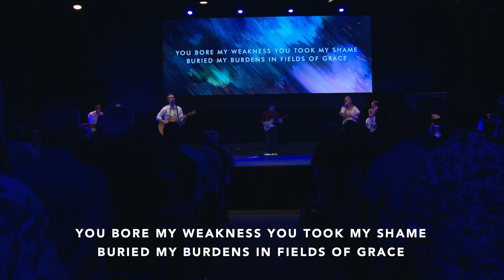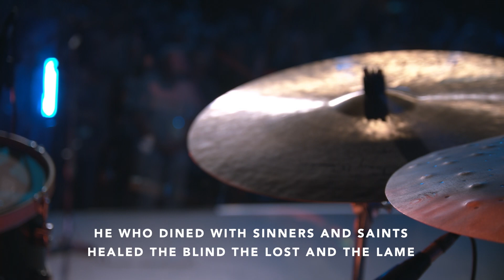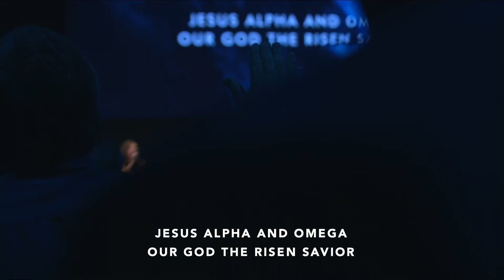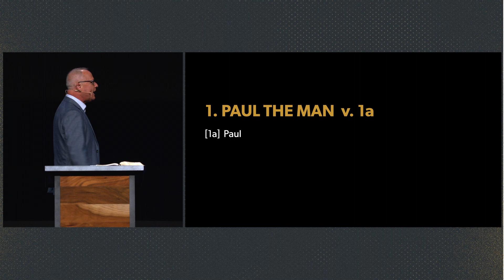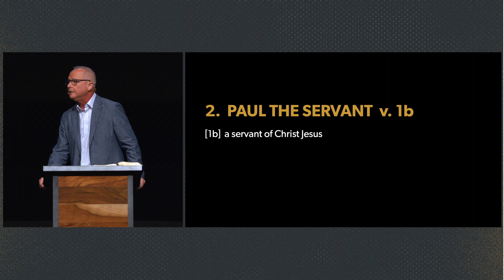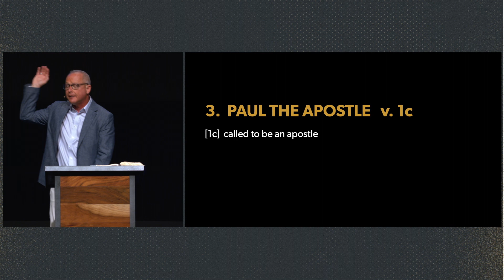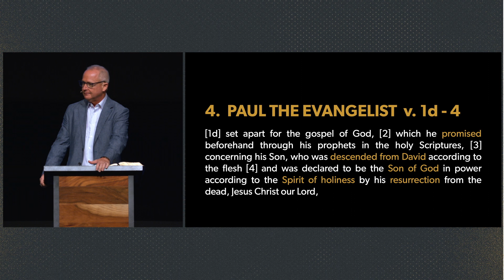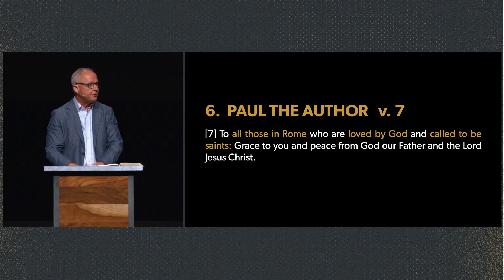Romans 1:1-7 | Week 1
Romans 1:1-7 | August 14, 2022 | Pastor Todd Smith

GRANT OF LICENSE. Crossroads Community Church is granted a non-exclusive, non-transferable license during the term of the agreement to publicly play, perform, and transmit via the website noted above, any musical composition controlled by one or more of the domestic Performing Rights Organizations (ASCAP, BMI and SESAC), as stated in the CCS WORSHIPcast License Terms and Conditions.